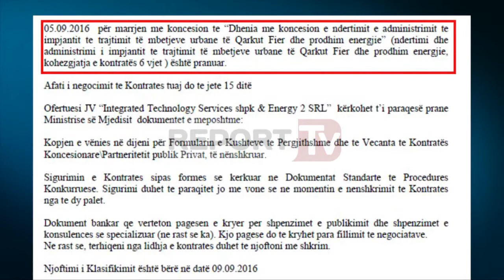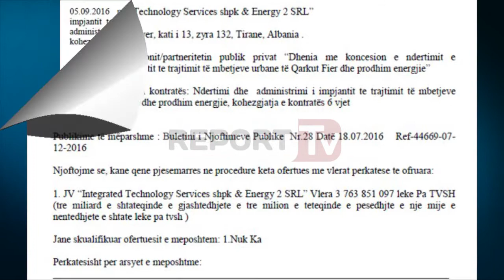Report TV - Koncesioni, në Fier do të ndërtohet një impiant për trajtimin e mbetjeve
Ministria e Mjedisit ka dhënë me koncesion ndërtimin e një impianti për trajtimin e mbetjeve urbane në Qarkun e Fierit.

Një kompani shqiptare dhe një italiane kanë fituar tenderin për të ndërtuar një impiant për trajtimin e mbetjeve në këtë qark.